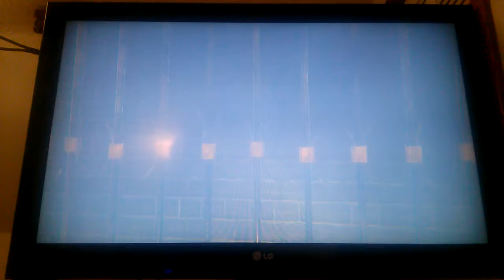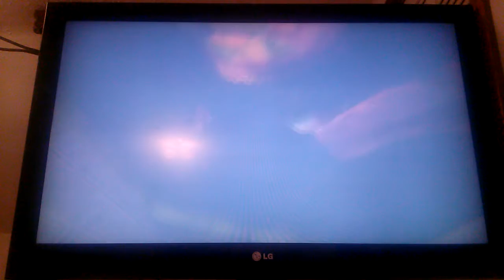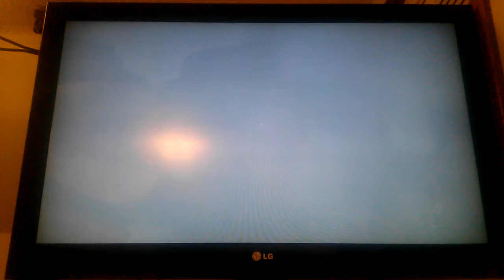Me ghost fjcgvdg layers of fear part 2